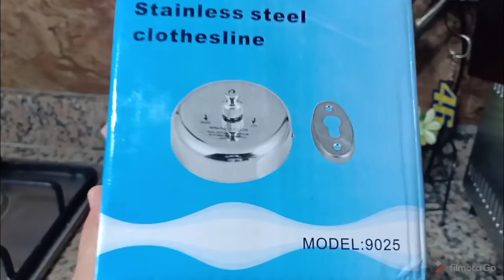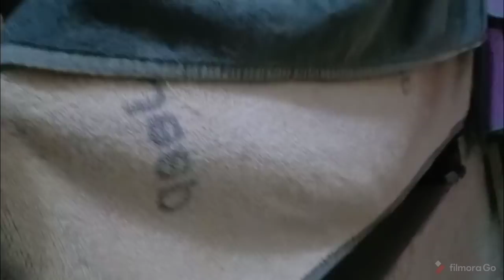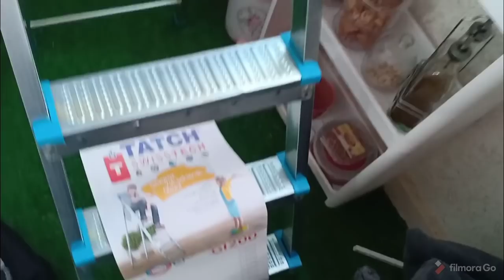دارك صغيرة ومعندكش فين تنشري ومفيك ميطلع للسطح ديري بحالي👍حبل صغير وصحيح فالكوزينة فالحمام فالبالكون